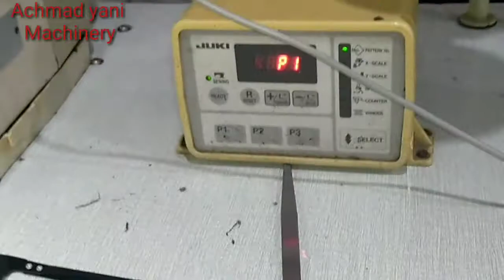Juki LH 1900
AchmadYaniMachinery